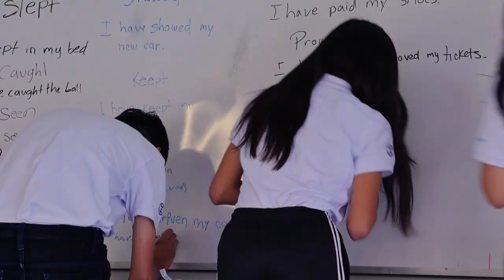¡Supérate! Fundación Poma || Educación y valores en la formación de jóvenes profesionales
Hazel Peña descubrió su amor por la informática en ¡Supérate! Fundación Poma. El programa le ha permitido compartir sus ideas y escuchar otras  formas de pensar sus compañeros. Además, ha inriquecido su visión del trabajo en equipo para lograr objetivos en común.